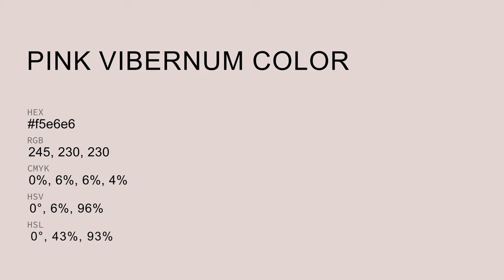Pink Vibernum color f5e6e6 hex Cool Violet color f5e6e6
What color is Pink Vibernum ? f5e6e6 hex, Cool Violet color f5e6e6

Hex f5e6e6 Color Code is also known as Pink Vibernum color